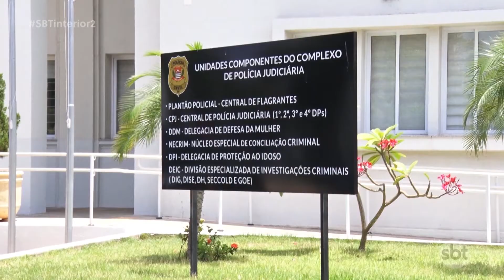Governador João Doria inaugura virtualmente sede do Deic em Araçatuba